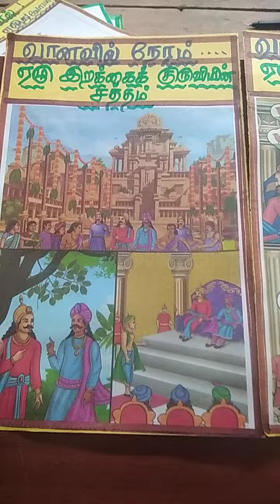ஏழு இறக்கைக் குருவியின் சத்தம்......